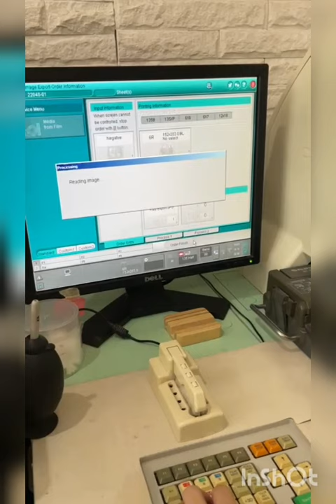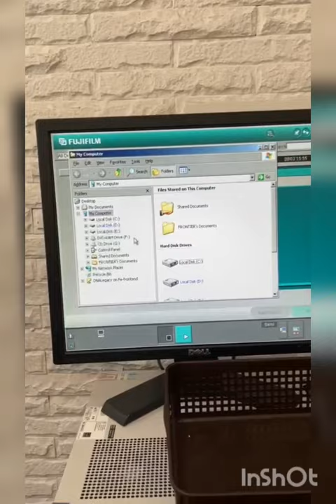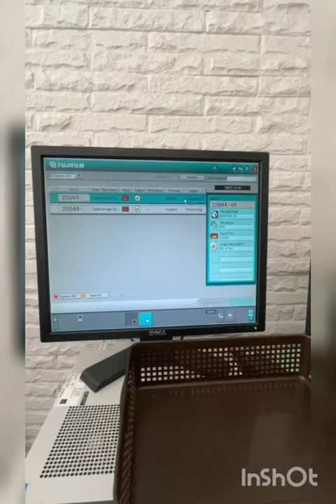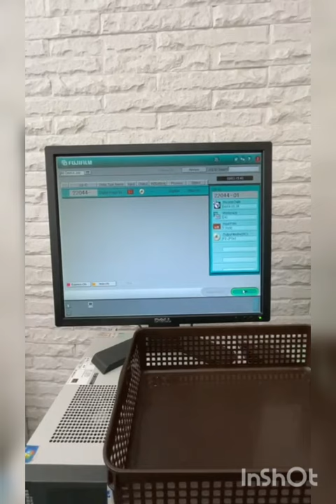Sp-3000 with 120 carrier and135auto carrier with 6*6,135F,135half fram,caliberation mask 2